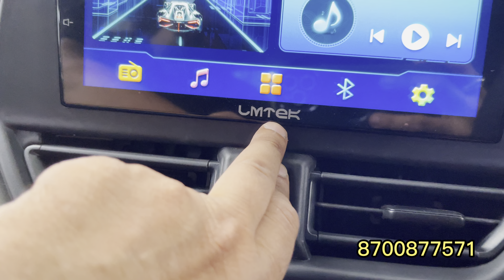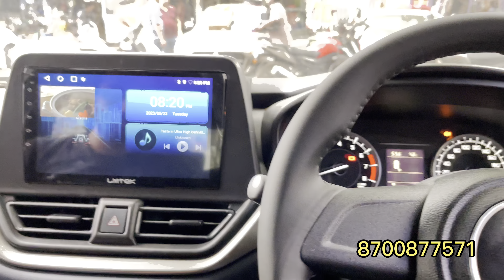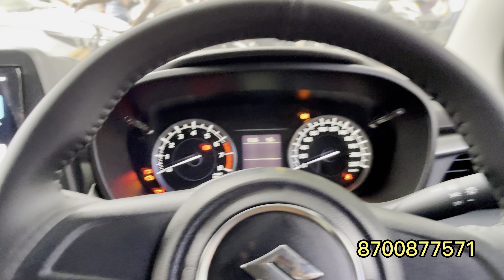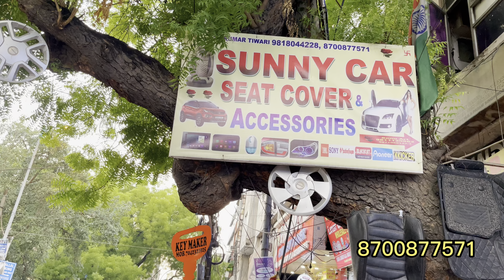All New Baleno Modified 🔥 Baleno 2022 base to top modifications 🔥 Baleno genuine accessories 🔥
Sunny car accessories  provides automotive aftermarket accessories,company accessories, electronics, and seat covers.
Wide range of varieties on discounted price.
For All Cars.
Modifications.
Genuine accessories and aftermarket accessories available.
KAROL BAGH.

New Baleno Modified
New Baleno modified

All genuine Baleno accessories available

Only at
Sunny car
Karol Bagh
New Delhi
In front of Karol Bagh shastri park parking

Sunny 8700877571